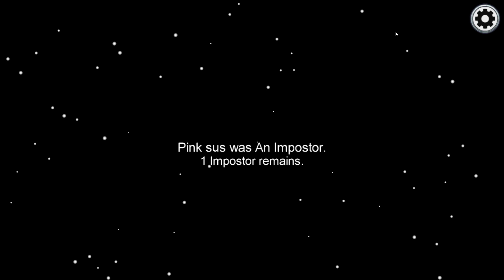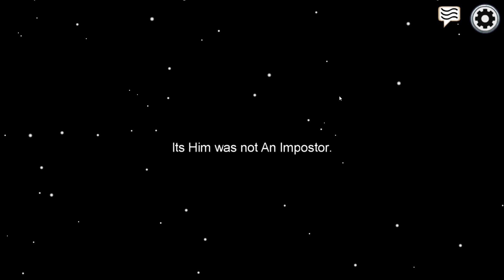Among Us with my kids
Dream & Purple man are my kids